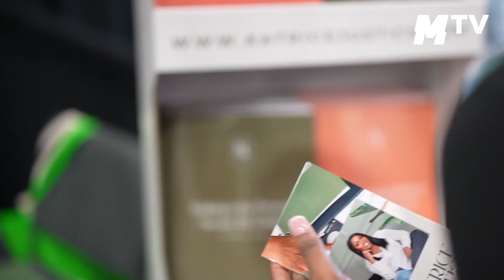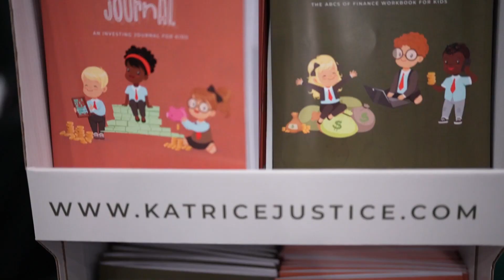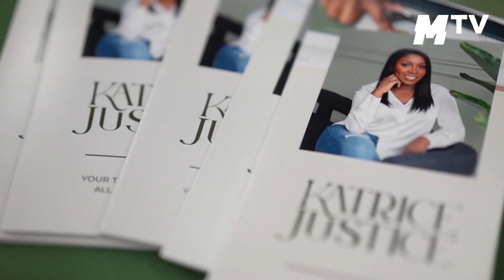Meet Katrice Justice – Canada's Youngest Financial Educator Fast Track to Wealth.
Meet Katrice Justice, your personal financial educator who talks about money management and financial literacy for all ages.